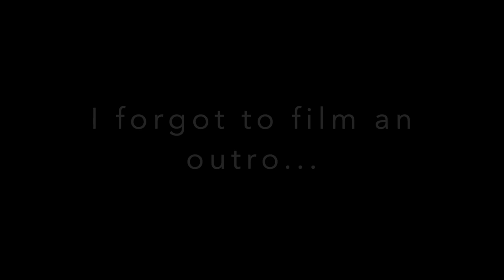Quarantine Vlog! | Balance Haul and Workout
In today's video I talk about the new balance leggings I got, working out, and so many other things!